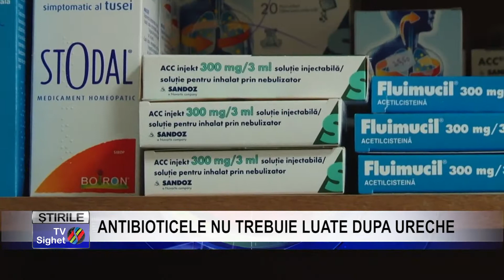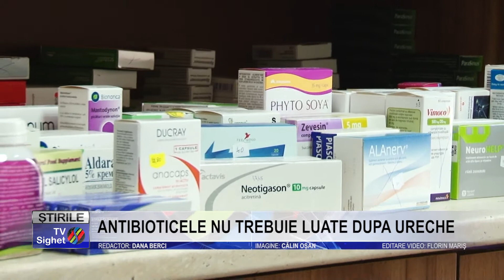Stire 10 ANTIBIOTICELE NU TREBUIE LUATE DUPA URECHE